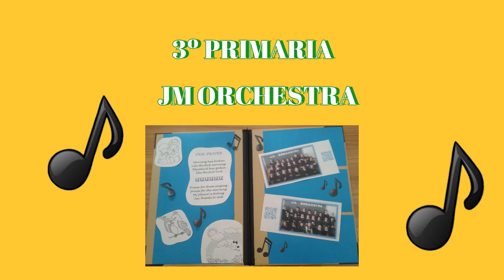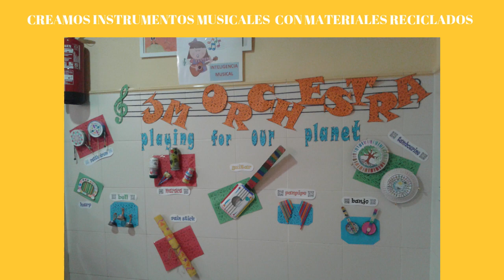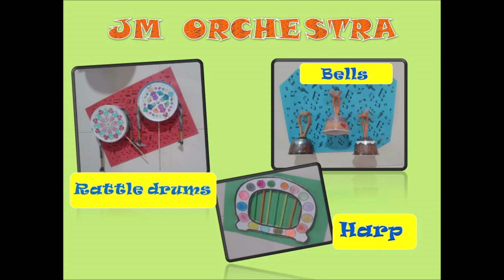Recycled Toys Project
Proyecto bilingüe 2º trimestre curso 2018-19